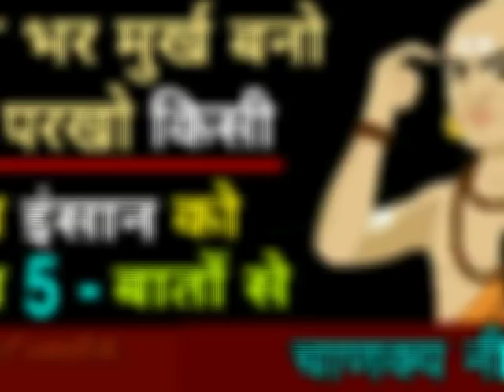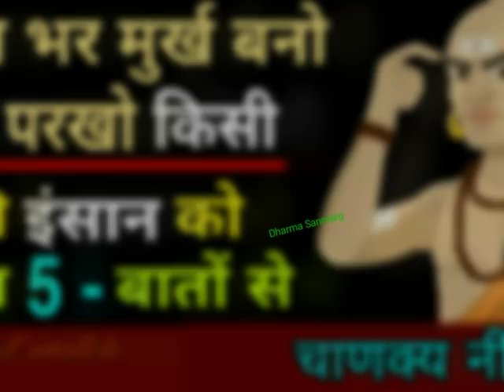चाणक्य नीति: 2 सेकंड में जानें किसी भी इंसान की सच्चाई Chanakya Niti in hindi Chanakya Niti Motiv...